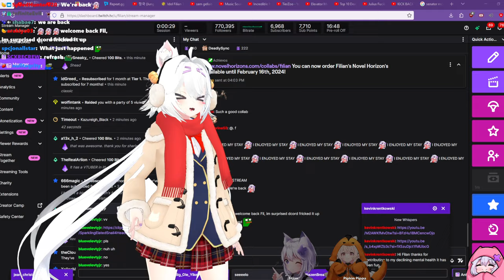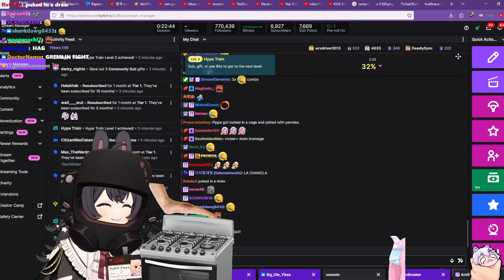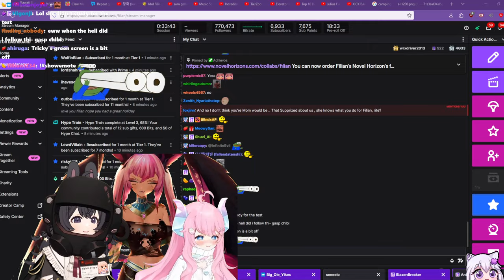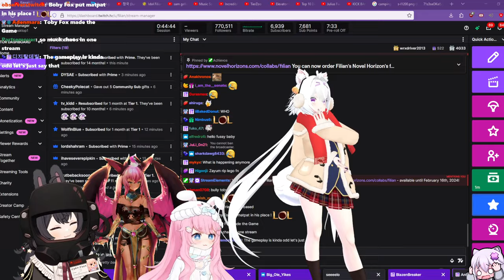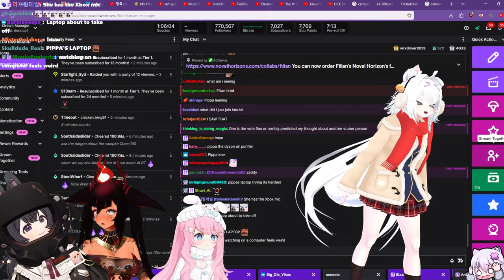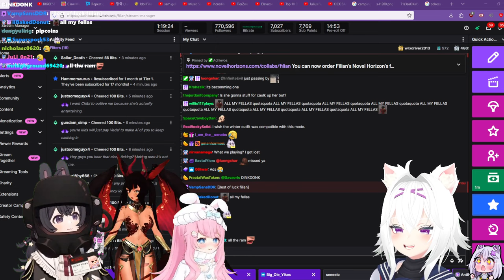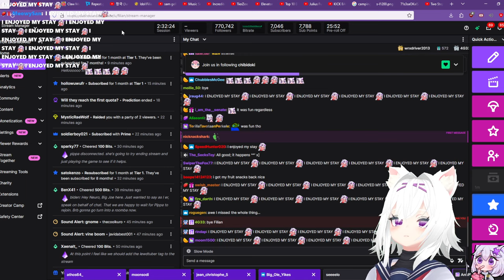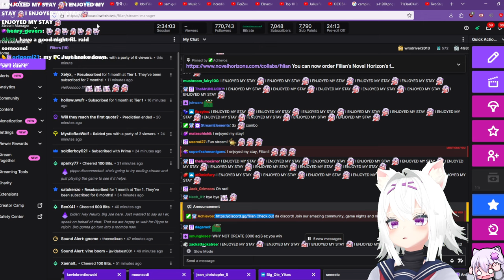🥝 FILIAN x PIPPA x CHIBIDOKI x TRICKYWI. The Chaos nominees are here!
Original stream airdate December 27, 2023 on filian's twitch
this is the collab portion of filians stream, starting when she accidentally ended stream.